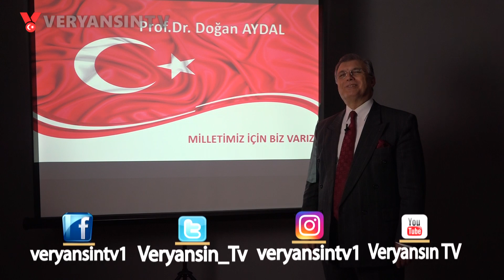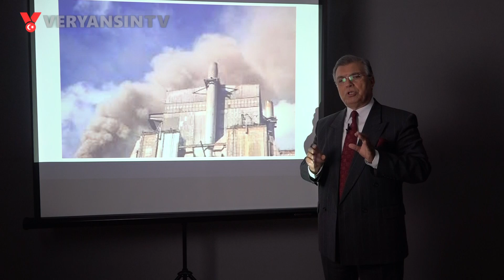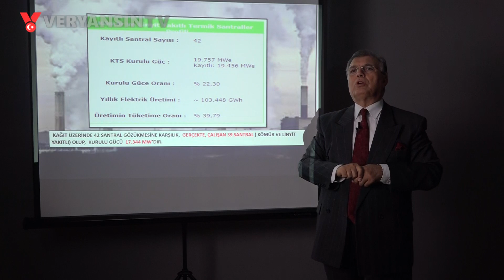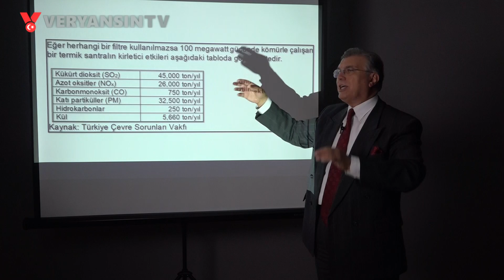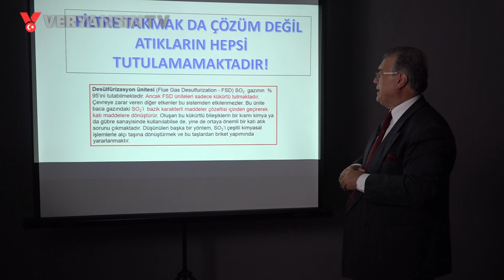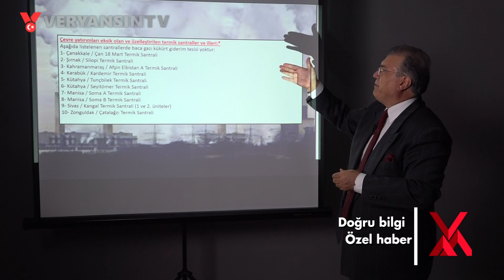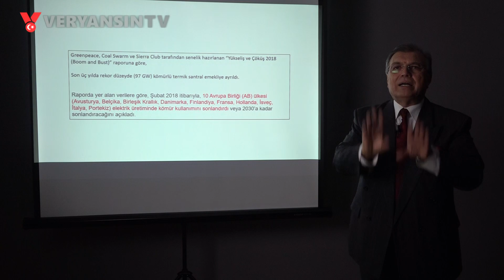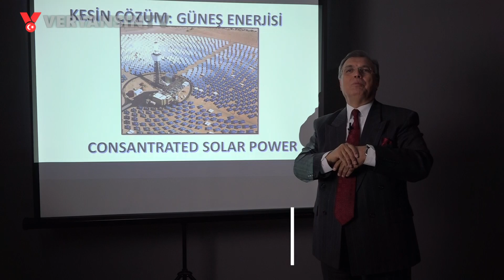TERMİK SANTRAL YALANLARI VE GERÇEKLER | DOĞAN AYDAL | PANKUŞ - 160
Gazeteci Erdem Atay Pankuş 'ta soruyor, Yeniden Refah Partisi Genel Başkan Yardımcısı Prof. Dr. DoğanAydal değerlendiriyor.

Editör notu:
Vatansever ve cumhuriyetçi aydınların susmaması, bu toprakların değerlerinin unutulmaması, unutulanların hatırlanması için kanalın büyümesi kritik önemdedir. Bunun için bu toprakları seven her bir ferdin Veryansın Tv'ye en büyük desteği;